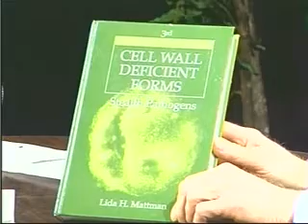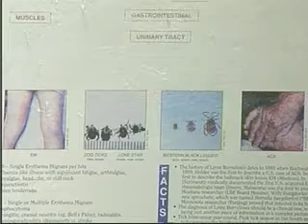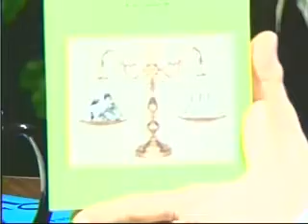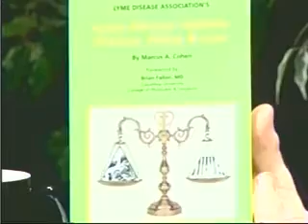Lyme Disease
Dr. Hussar explains one of the most undiagnosed and untreated diseases with documentation of its existence dating back to the late 1800's. The mystique and suppression of Lyme disease remains a mystery along with the medical establishment's denial of it's severity. Dr. Hussar has been treating this disease for 20 years and gained much knowledge which he freely shares with the viewer. The symptoms are prevalent in many Americans and yet most are diagnosed and treated for different diseases from Multiple Sclerosis to Alzheimers. Much information is available, yet little media reporting is done. This is an important introduction of this disease for us all.